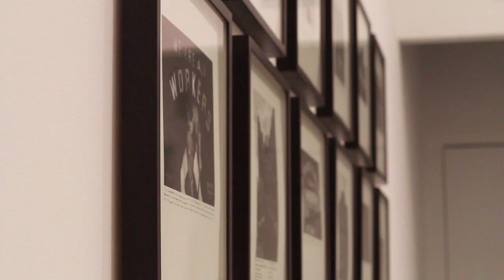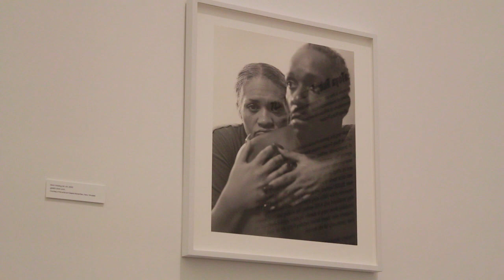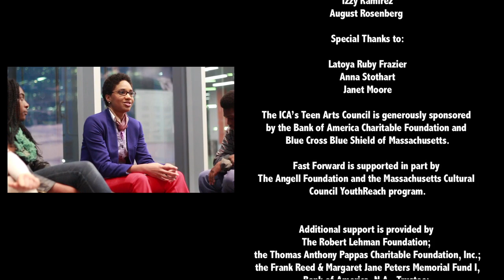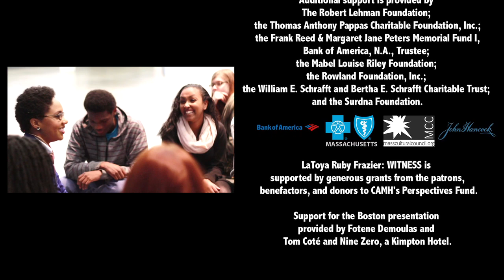Artist Interview with LaToya Ruby Frazier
ICA Teen Arts Council members Aric and Kayla interview artist LaToya Ruby Frazier. At the time of this interview, January of 2014, the ICA was presenting the exhibition WITNESS.